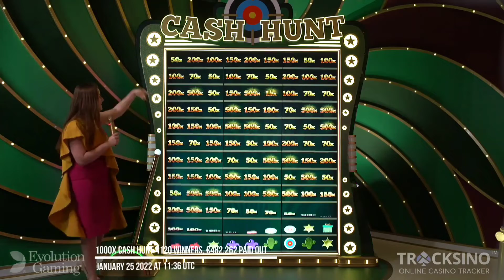Crazy Time 10x Multiplier 1000x Cash Hunt Big Wiin !!!!!🤑🔥🔥🔥